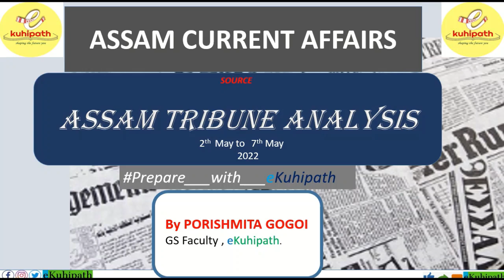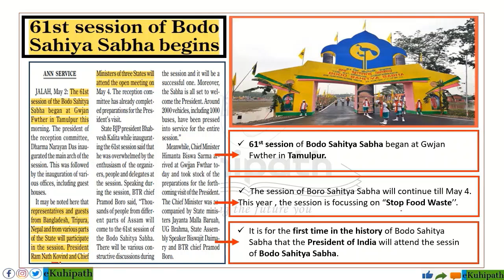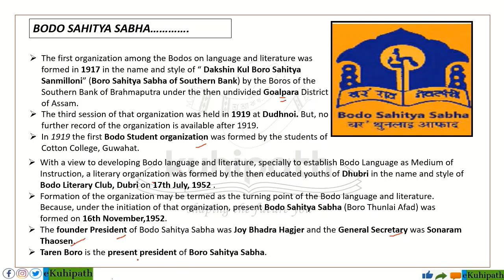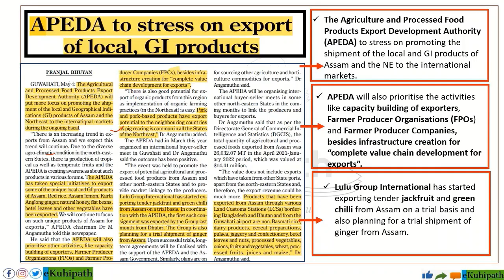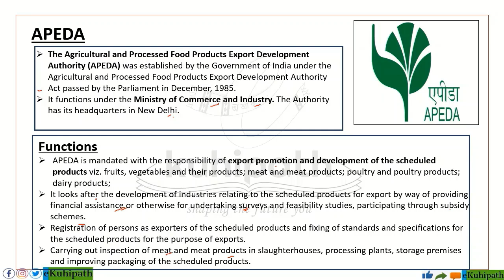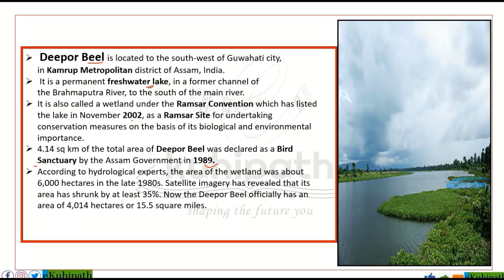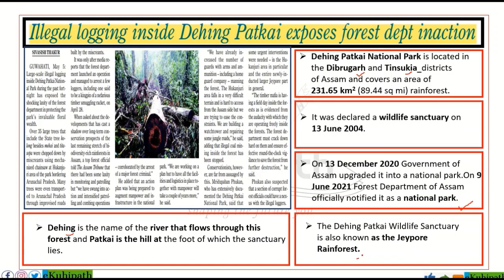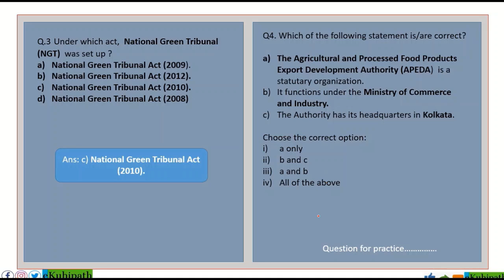Assam Tribune Analysis | Assam Current Affairs | From 2nd May to 7th May l | Imp for APSC CCE